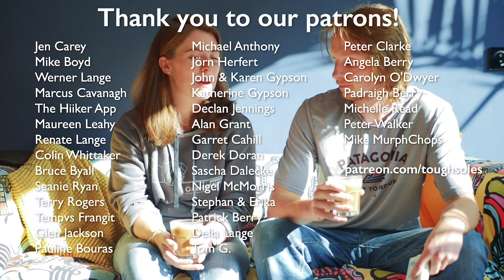What's Next for Tough Soles? 👣 The Loose Ends List